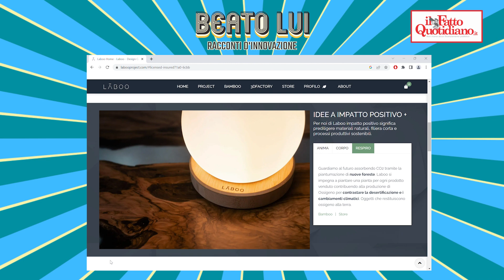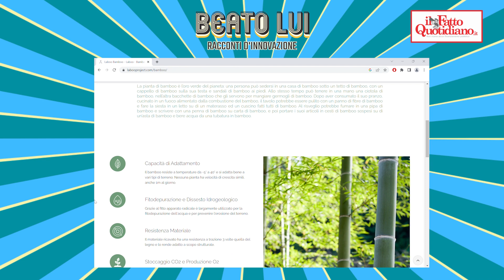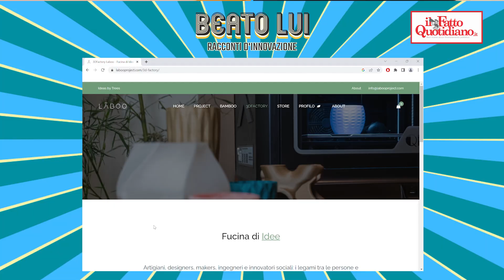Lampade ecosostenibili prodotte grazie alla riforestazione. L’idea di Filippo Condorelli